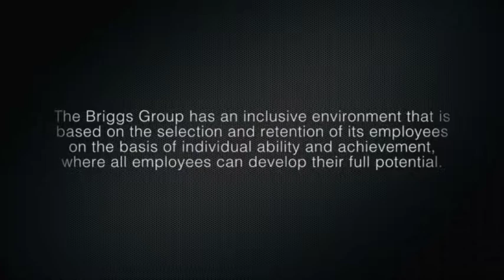"Empowering Women in the Maritime Community"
The 26th September is World Maritime day and the theme for 2019 is "Empowering Women in the Maritime Community".

The Briggs group recognise the importance for an inclusive environment that is based on individual ability. To celebrate diversity in the industry, we created this short film featuring three of our colleagues.